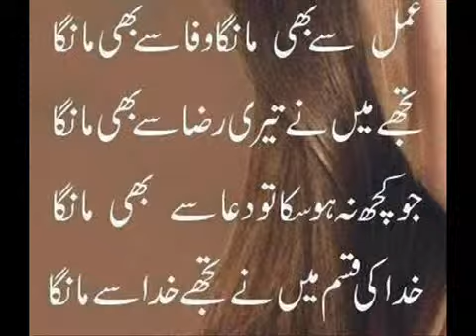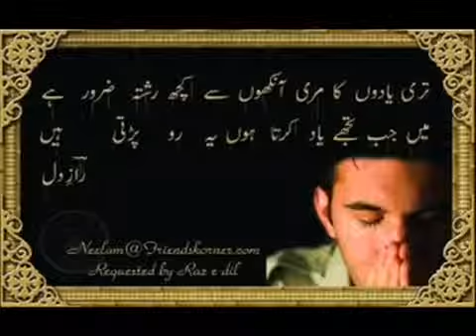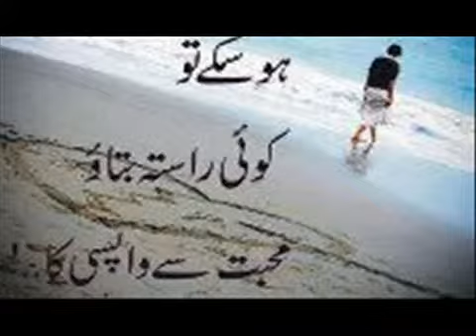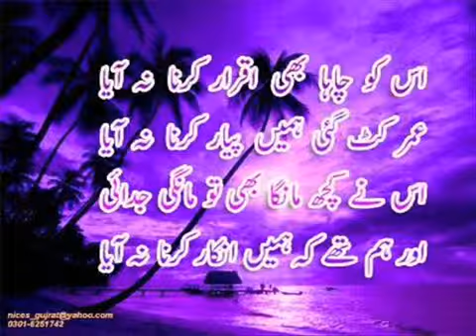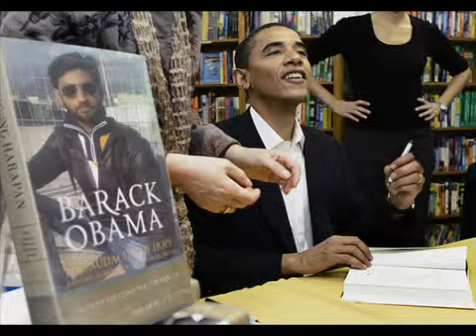G HEERA G